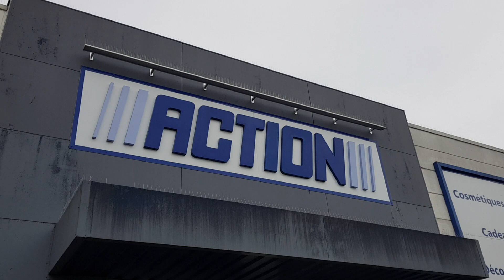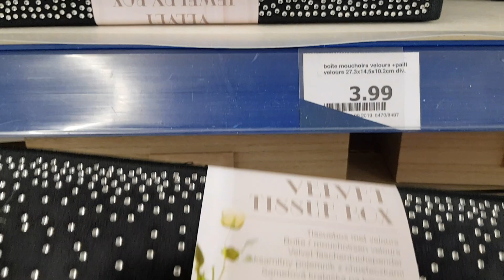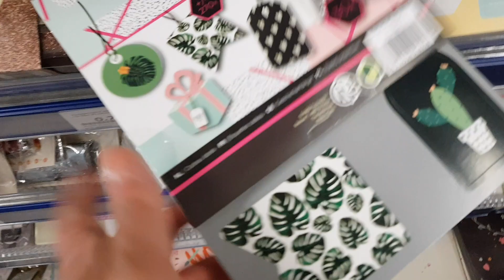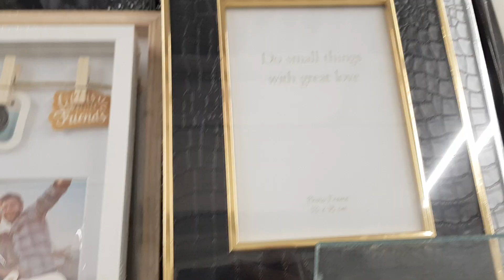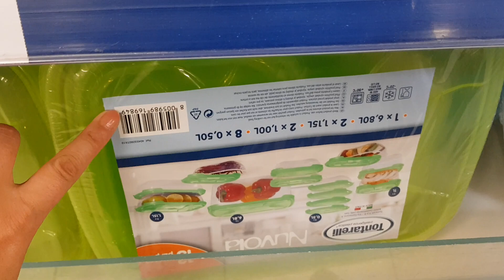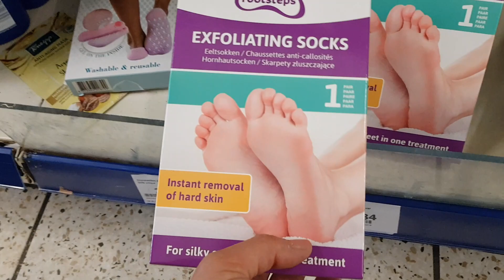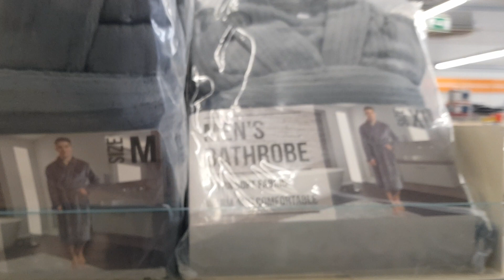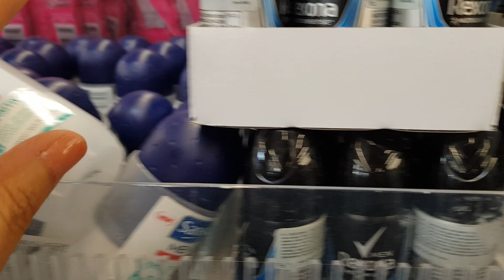ARRIVAGE ACTION - 29 OCTOBRE 2019